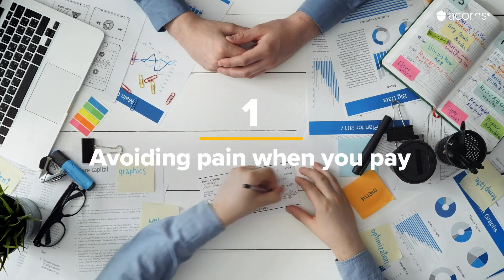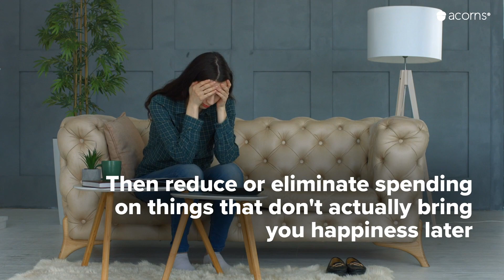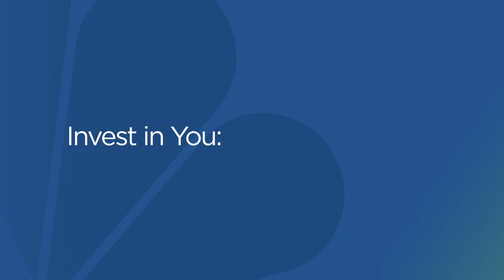'Predictably Irrational' author on three common money mistakes and how to fix them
Dan Ariely, a professor of behavioral economics at Duke University and the chief behavioral economist at Qapital, says there are three common personal finance situations that can be difficult to navigate: How you decide what to buy, the way you pay for it and how much you leave for savings. Luckily, he has three proven tips on how to steer clear of each one. Watch this video to discover how.